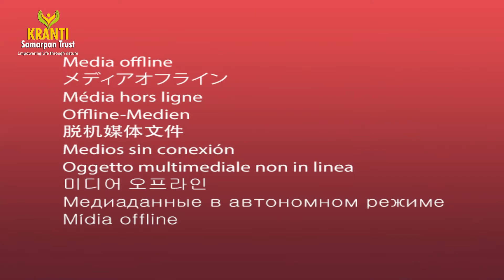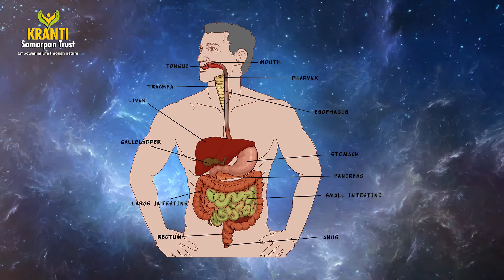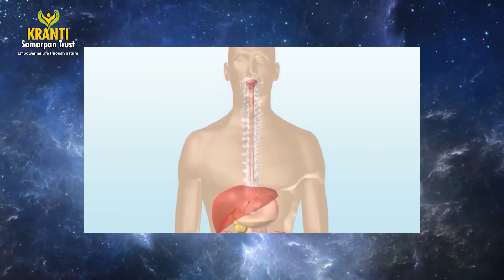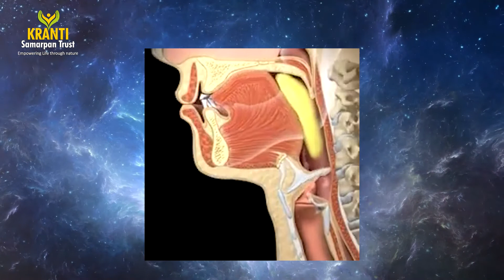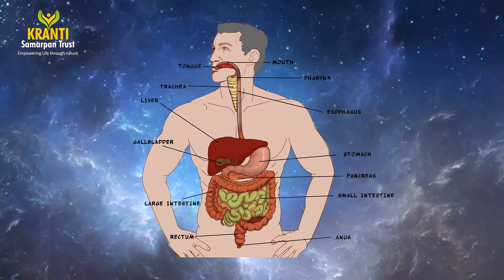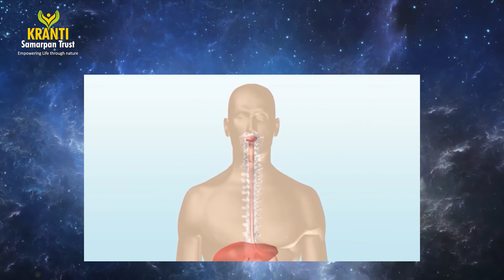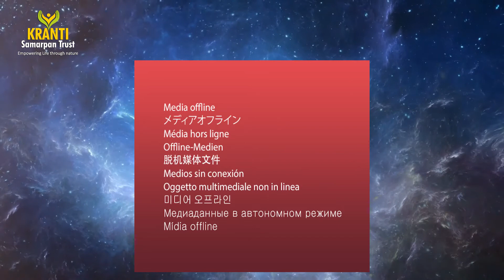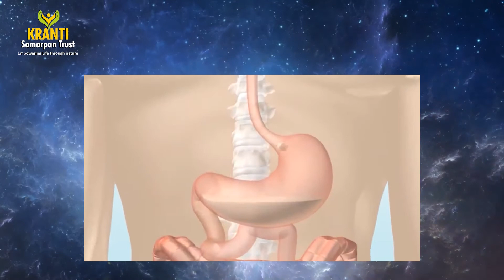समर्पण का महत्व परमात्मा के समुख कैसे हो पाचन संस्था के नियम